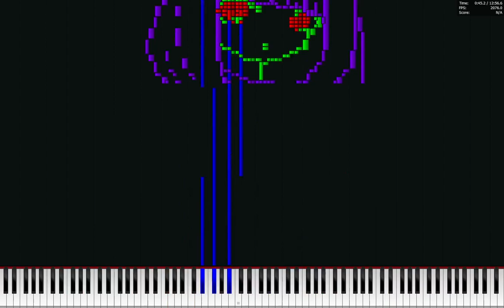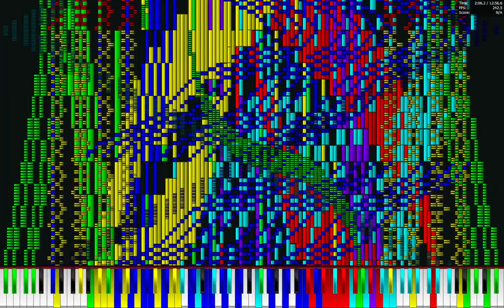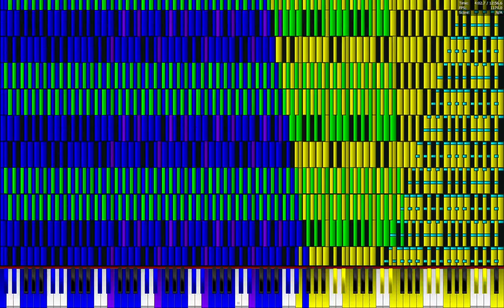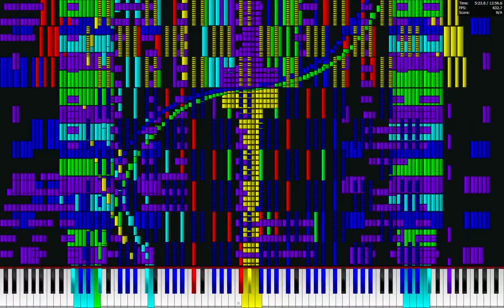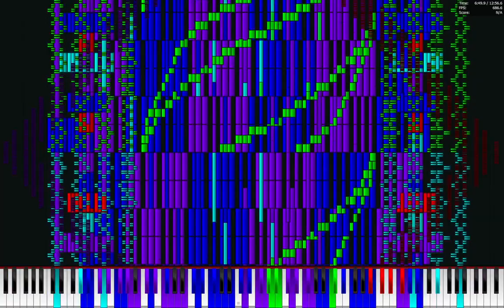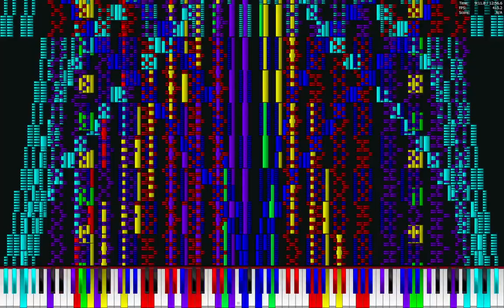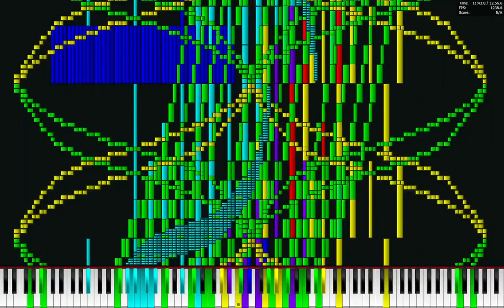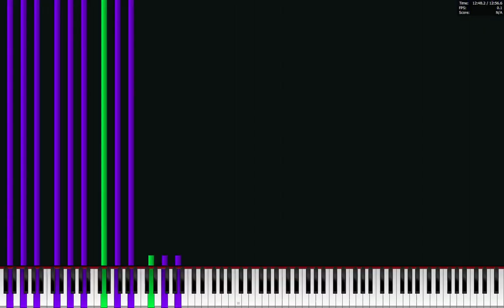[Black MIDI] Psi 12.56 mill. notes - Ponluxime - PFA Legit run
This is my submission to @ponluxime  Psi comparison.
(yes, note size does change a little but I don't see that being against the rules)
Also about the resolution rule, here is a 720p download just in case(excludes FPS info box)

Specs :
CPU : AMD Ryzen 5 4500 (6 core) @ 3,60 GHz
GPU : Radeon RX 570
Ram : 48GB DDR4

Info :
File Name : psi - final.mid
Length : 12:56.6
Note Count : 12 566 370
Max NPS + Polyphony : 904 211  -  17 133